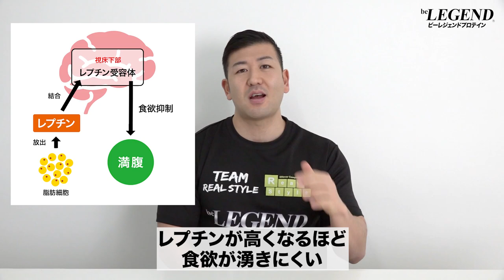【筋トレ】チートデイで減量は加速するのか？ | ボディビルチャンピオンが解説【ビーレジェンド プロテイン】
ダイエットや減量をしていると体重の減りが鈍くなる いわゆる「停滞期」に入ることがあります
この停滞期に「チートデイ」を設けると代謝が上がって減量が進むという話を聞いたことがある方も多いと思います
今回は「チートデイで減量は加速するのか？」について解説します
【3/15 11：59まで】スタッフが厳選したお勧めサプリセットが10%OFFで購入できるキャンペーン開催中！
【数量限定20%OFF 3/17 11：59まで】ビーレジェンド カモン！レモン風味
【数量限定】ビーレジェンド まきまきソフトクリーム風味
■健康な女性被験者における短期間の炭水化物または脂肪の過剰摂取がエネルギー消費および血漿レプチン濃度に与える影響について
■24時間レプチン値は累積的な短期エネルギー不均衡に反応し、その後の摂取を予測する
00:00 オープニング
00:17 チートデイで代謝は上がるのか？